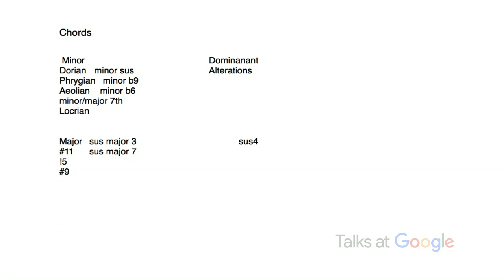Effortless Mastery: Liberating the Musician Within | Kenny Werner | Talks at Google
Kenny Werner, masterful jazz pianist and the Artistic
Director of Effortless Mastery Institute at Berklee College Of Music, discusses his approach to free-flowing, effortless thinking in music, which can be used in all professions to liberate the creative genius within.